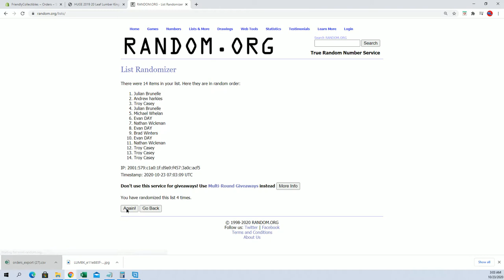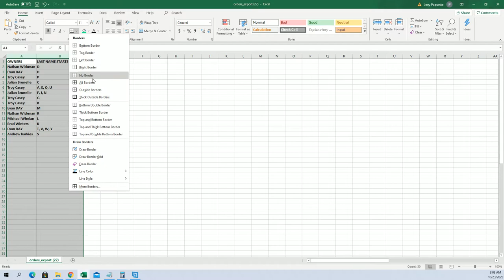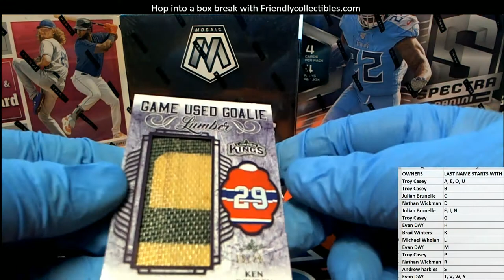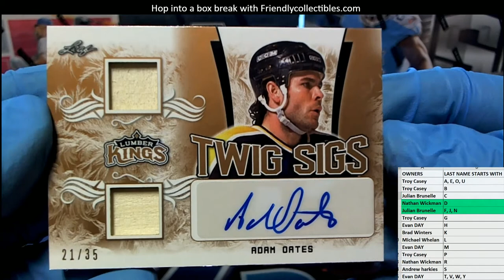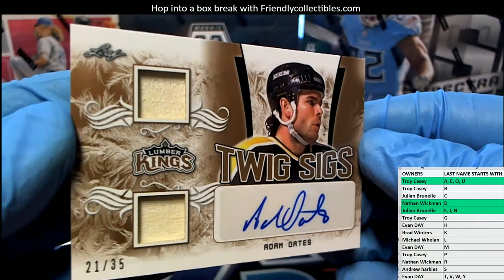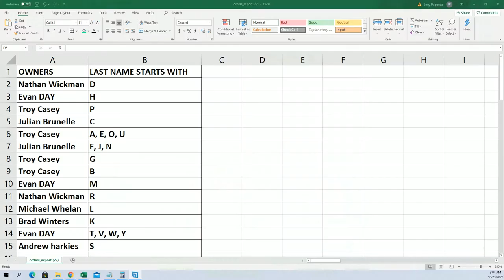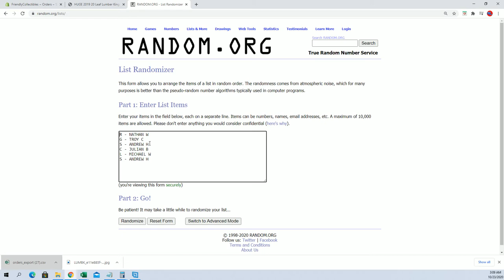2019 20 Leaf Lumber Kings Hockey Box ID 20LEAFLUMKH118